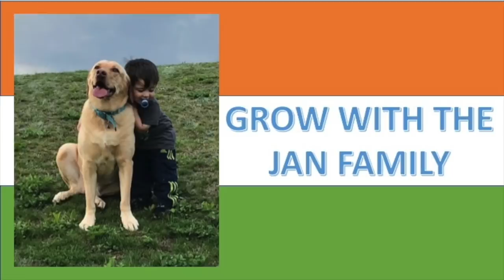AMERICANS REACT TO "Farmers are rescue the child langoor from net in a farm" /MUST SEE!